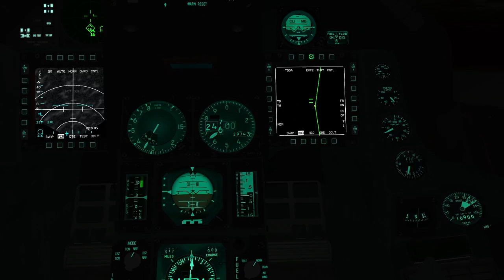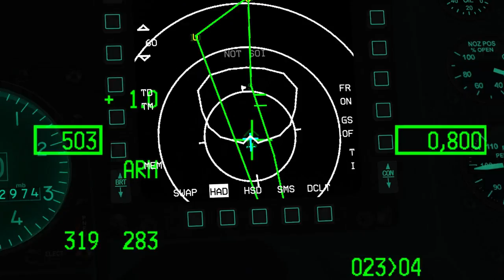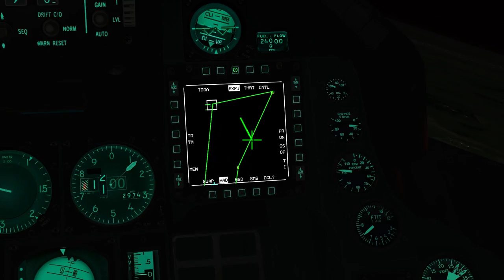Sukhois over Shenyang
Leading the SEAD for a re-attack strike on Shenyang, the main Chinese airbase in theater. Prior to this we had done several packages which reduced the air defenses and early warning radar systems leading to the base - and we only expected a single J-11 on the base, defended by an SA-2 and a AAA battalion. About 35 miles to the north and north west are SA-10s guarding army bases, but we didn't expect them to be a factor at that range, with our aspect. Well, you'll see like most things in Falcon 4, it doesn't turn out as planned.